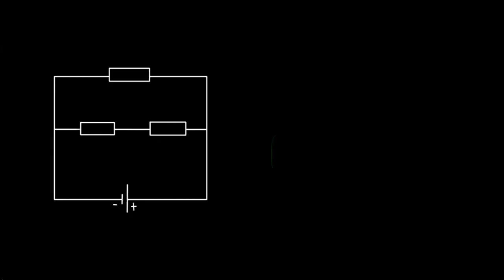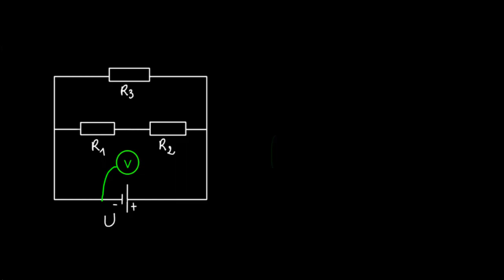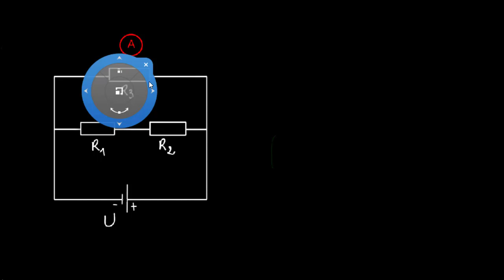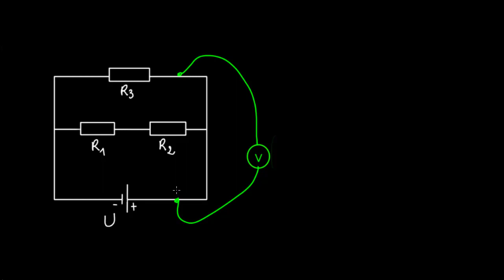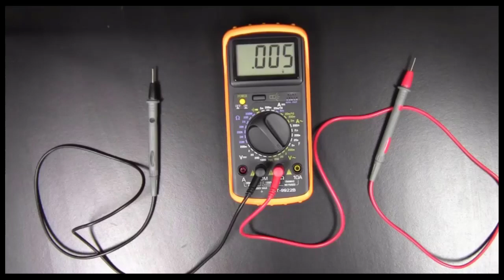Voltmètres et ampèremètres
Pour en savoir plus sur les instruments permettant de mesurer l'intensité du courant électrique ou la tension